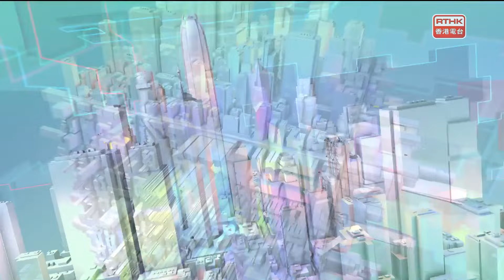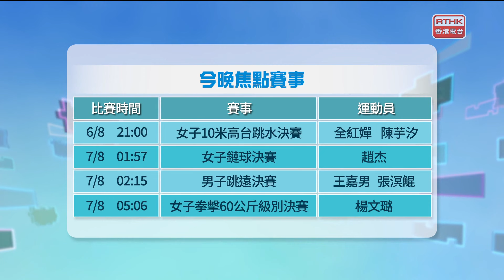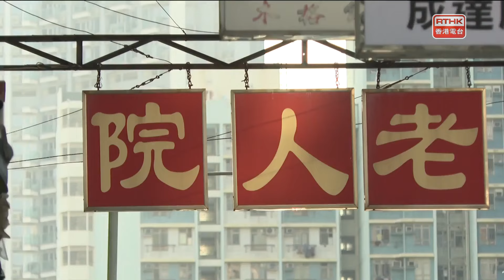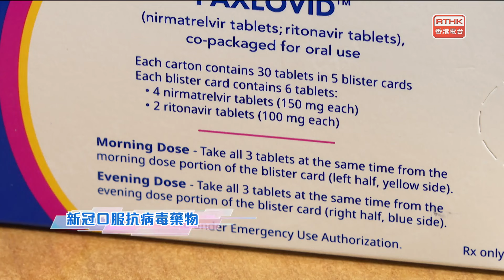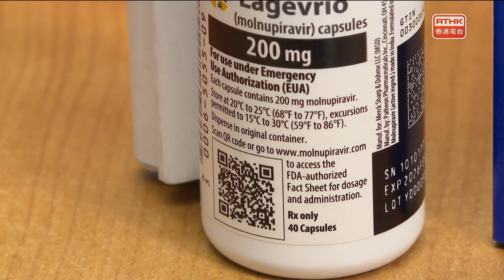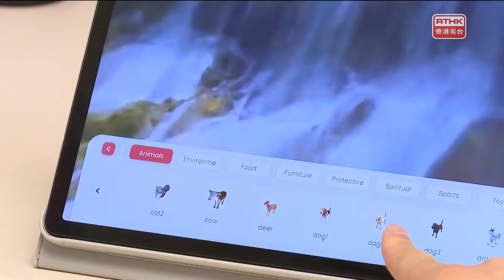凝聚香港：第五百五十七集 講漫！港漫！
「新冠+腦膜炎夾擊，預防方法要清晰」
暑假是外遊旺季，最近本港旅遊熱點日本爆發新一波新冠疫情，而本港的新冠病毒活躍度亦上升，更出現新型變種病毒株「KP.3」個案。香港醫院藥劑師學會表示，「血清B型腦膜炎雙球菌」在英國、澳洲等本港多個升學熱點流行。這兩種疾病在外地流行，本港醫學界有何回應？市民又可以怎樣預防？

「講漫！港漫！」
漫畫不單是大家的童年回憶，它更盛載了一個地方獨有的文化，甚至能發展成重要的文化產業。自2021年起，「港漫動力」香港漫畫支援計劃展開，為本地初創漫畫企業及漫畫家提供資助、培訓、業界專家指導及宣傳等，讓他們創作及推廣原創漫畫作品，以展示香港漫畫界實力。今集有請香港動漫畫聯會副會長溫紹倫，分享該計劃如何推動香港漫畫發展。

「為人民服務-社會福利署-臨床心理服務及「靜心· VR空間」虛擬實境系統」
在日常生活中難免會遇到影響心理健康的情況，處理不當除了會產生壓力，情緒更會受到長期困擾。社會福利署是其中一個提供臨床心理服務的政府部門，近期更加入虛擬實境系統─「靜心· VR空間」為有需要市民提供服務。